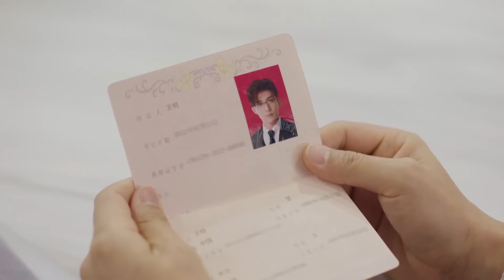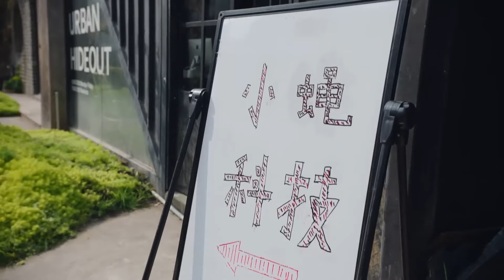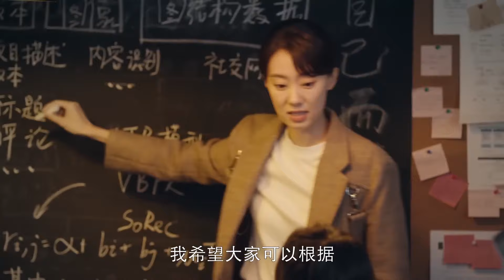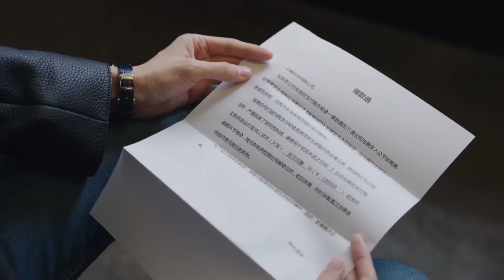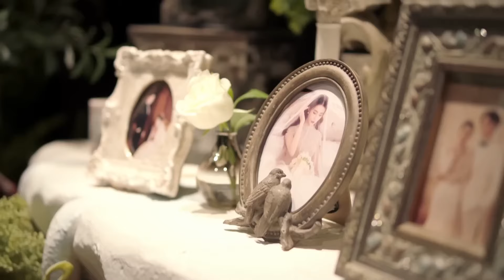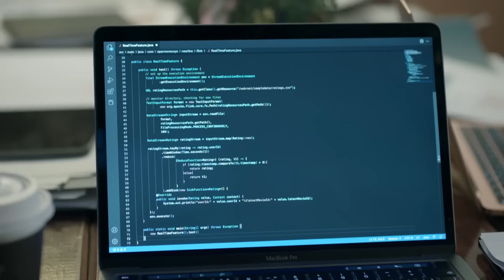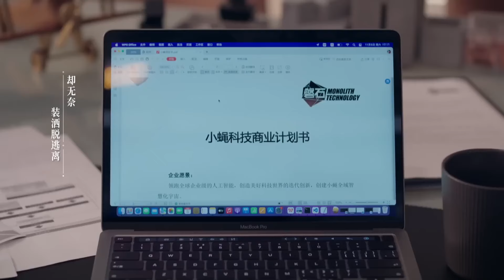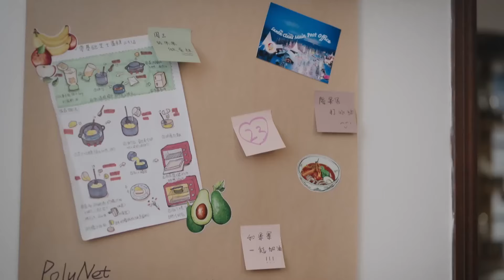【FULL】丈夫选择小三，妻子毫不留恋立马和他离婚，走出民政局一句话让他后悔！ChineseDrama